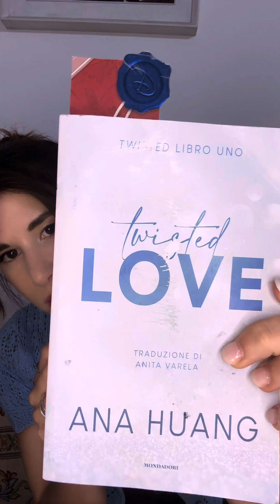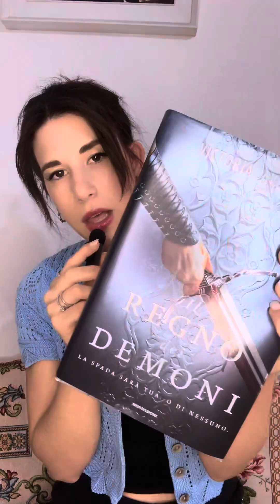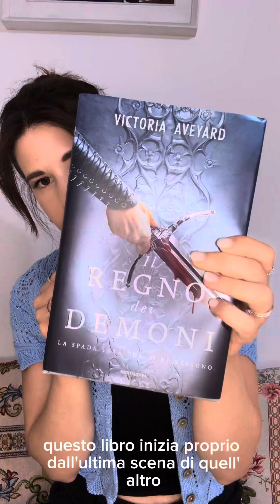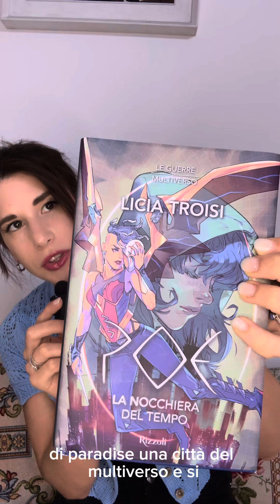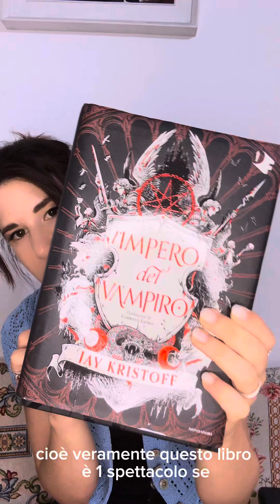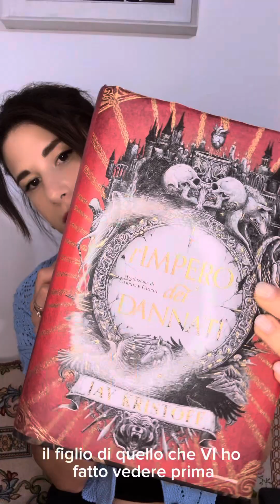Primo episodio di questa nuova avventura! Emozionata ☺️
Ciao a tutt* ! É un piacere per me ritornare su questa piattaforma e non vedo l’ora di ricominciare a parlare di ciò che più amo al mondo.  I libri ! Ti aspetto nei commenti con i libri che stai leggendo! Alla prossima e un abbraccio, chiunque tu sia 🫶🏻